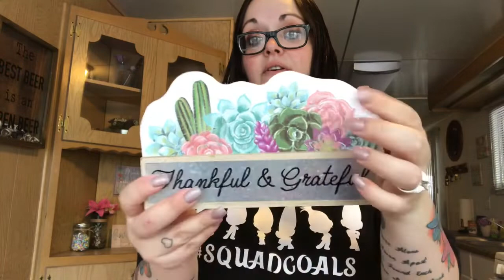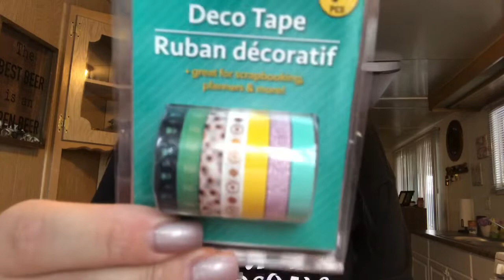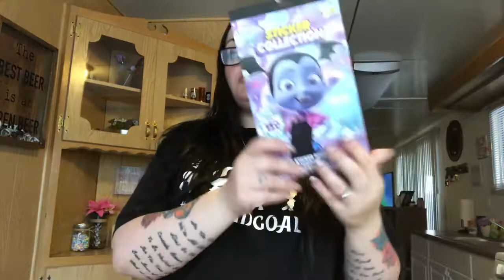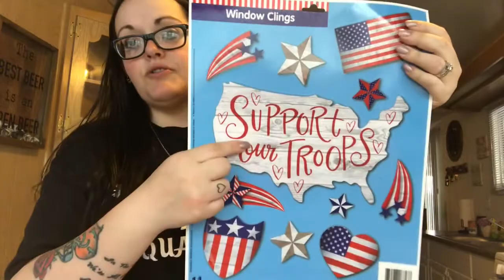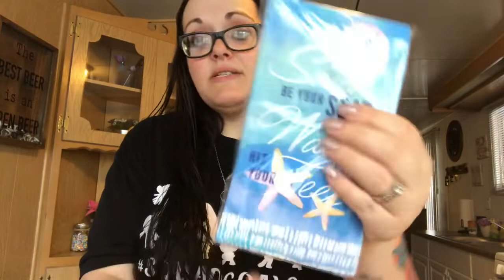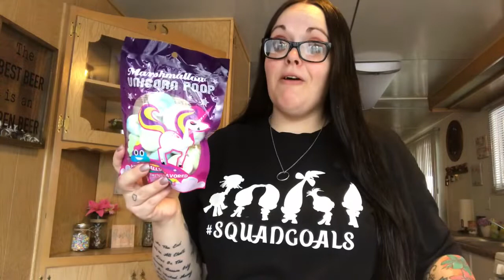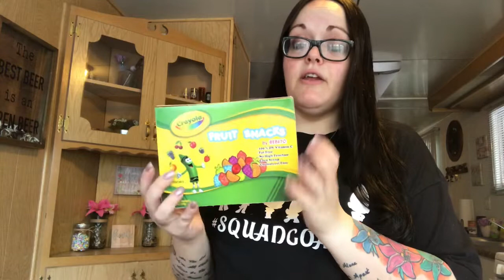Dollar Tree Haul/Wish List Items Found🧡